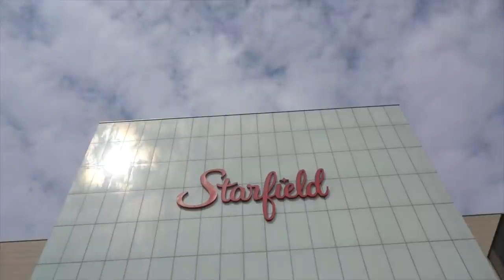앉은 키는 제가 승리^^ 3x3 여자 프로농구